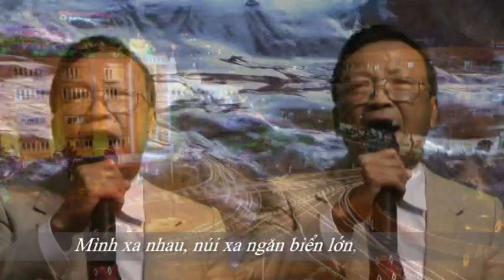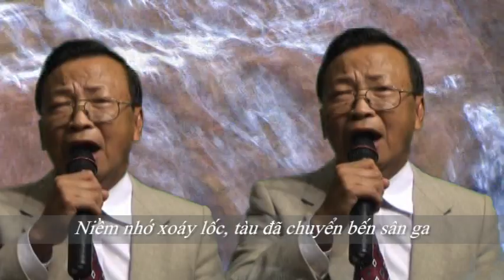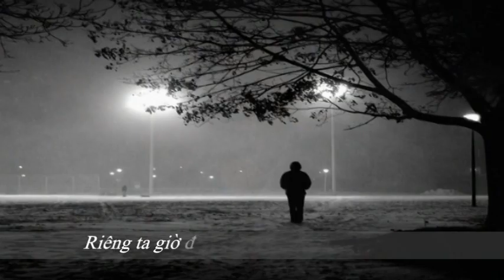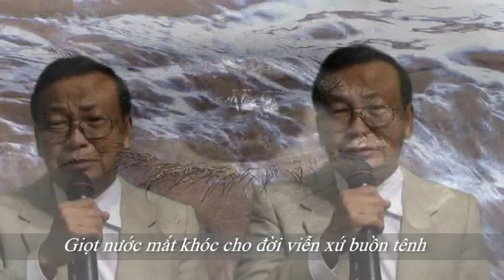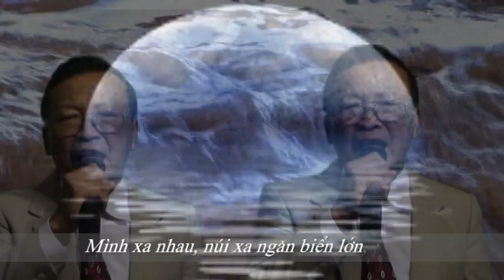Giọt Sầu Viễn Xứ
Trình bày: Khánh Vy & Nhơn Dalat
Nhạc: Cao Ngọc Dung
Hòa âm: Cao Ngọc Dung
Lời: Nguyễn Văn Nhơn